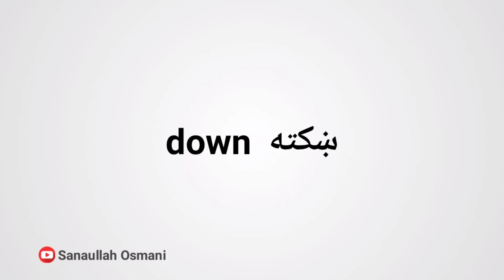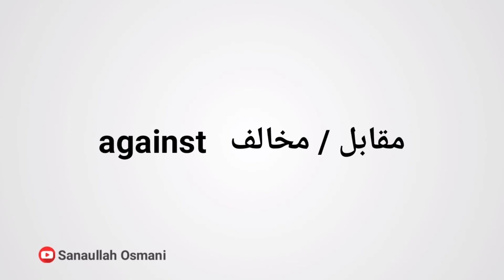English to pashto learning | english to pashto sentences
In this English to pashto vodeo series you will learn top 40 prepositions word i to make it easy for you guys i translate each and every word from English to pashto.

مننه چی ویدو گوري

خپل نظر راسره کمینټ کي شريک کولي شي